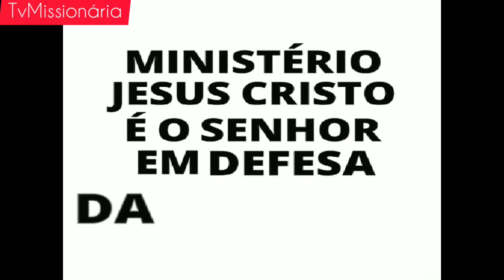O PRIMEIRO HOMICÍDIO !! UMA OUSADA PREGAÇÃO COM O BISPO ALESSANDRO SILVA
DIVULGAÇÃO TVMISSI🌎NÁRIA 💖🇧🇷🇮🇱🇦🇽🇦🇺🇦🇴🇹🇰🇧🇹🇰🇷🇹🇷🇦🇷

Acesse o site do Ministério Jesus Cristo é o Senhor:
Clique e baixe o aplicativo da Rádio Jesus Cristo:
Programações todos os Sábados das 16:00 às 20:00 hrs e todos os Domingos das 07:00 às 11:00 hrs

Colabore com a programação do Ministério Jesus Cristo é o Senhor:
Banco: Caixa Econômica Federal
Agência: 0321
Operação: 013
Conta Corrente: 21716-3